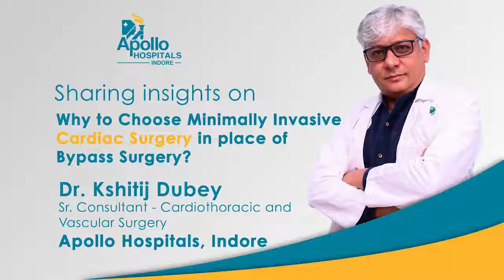Why to Choose Minimally Invasive Cardiac Surgery in place of Bypass Surgery?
Watch the full video of Dr. Kshitij Dubey, Sr. Consultant - Cardiothoracic and Vascular Surgery Apollo Hospitals, Indore  sharing his insights on "Why to Choose Minimally Invasive Cardiac Surgery in place of Bypass Surgery?"